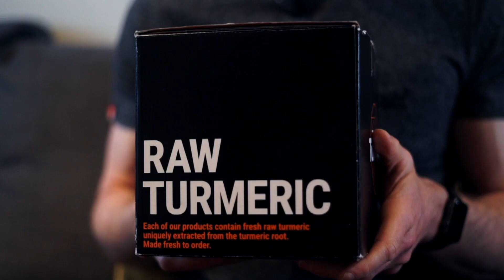Rob Solly - The Turmeric Co. Experience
As an avid believer in natural supplements, Rob's quest led him to The Turmeric Co's range of functional products. Check out his full experience with our shots here in this short informative video.